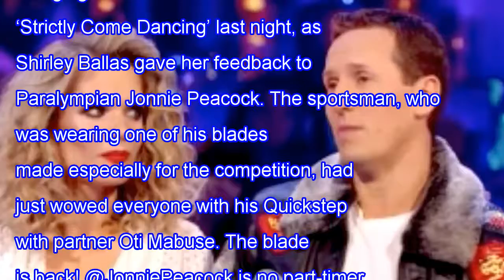'strictly' judge shirley ballas made unintended pun about paralympian jonnie peacock and it all got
'strictly' judge shirley ballas made unintended pun about paralympian jonnie peacock and it all got a little awkward